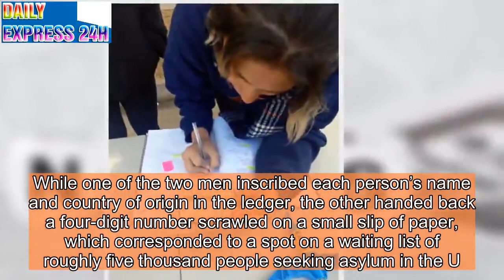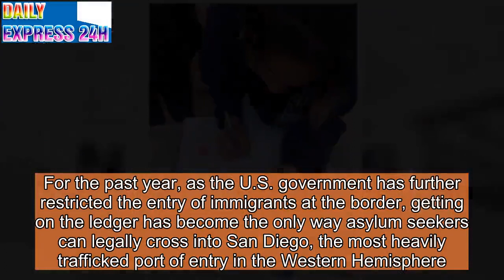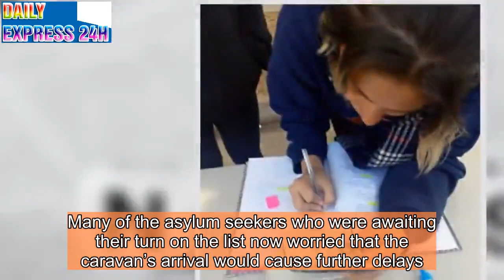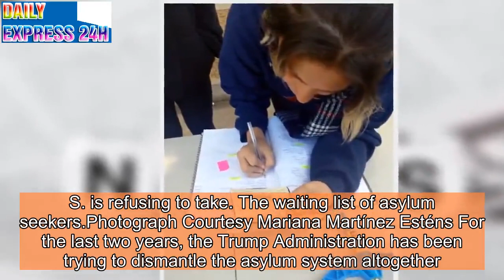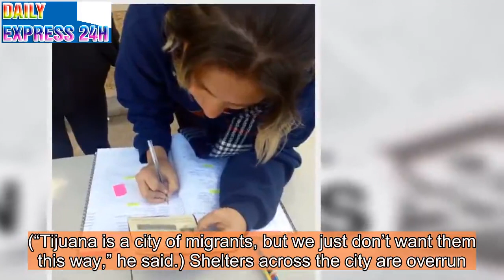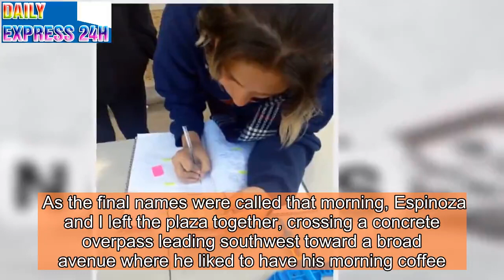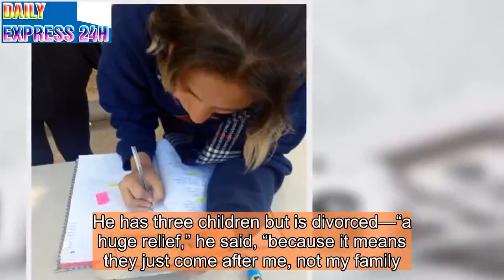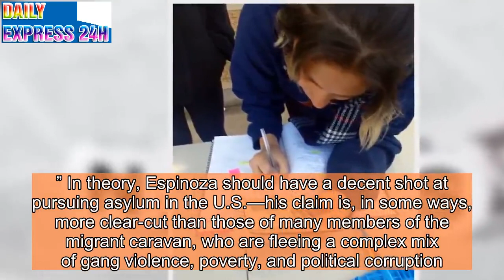The Long Wait for Tijuana’s Migrants to Process Their Own Asylum Claims